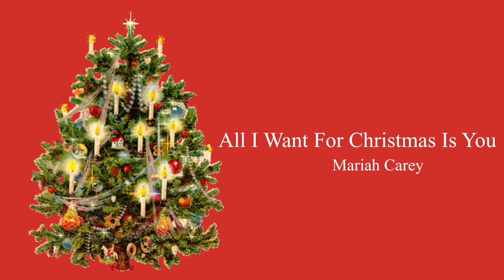Mariah Carey - All I Want For Christmas Is You